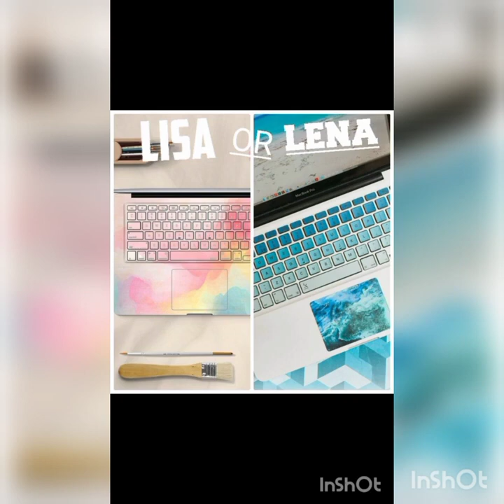Lisa💖 Vs Lena💖 | What do you prefer💖💖?? | ‎@that_this797